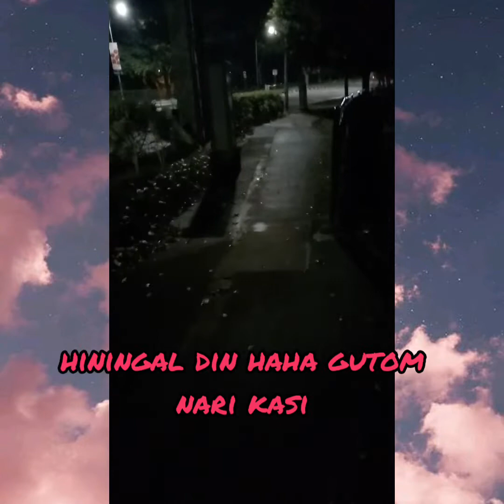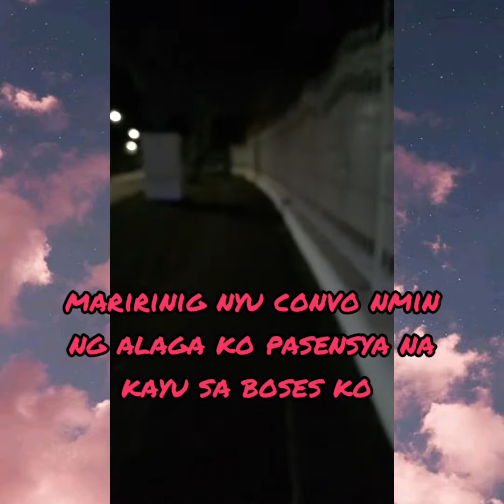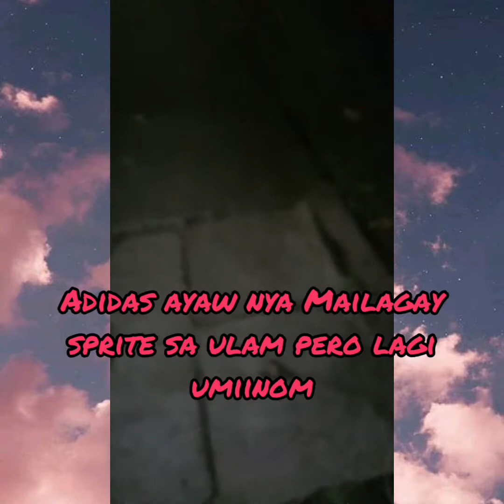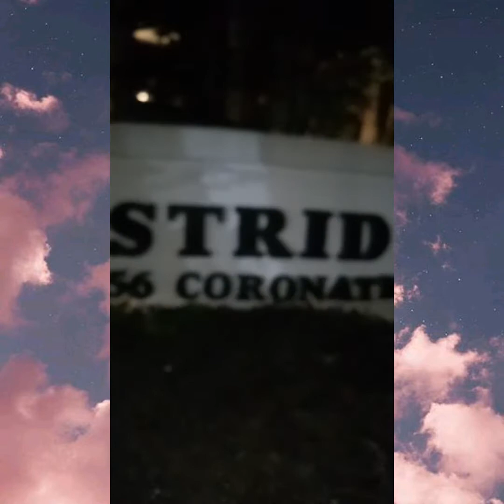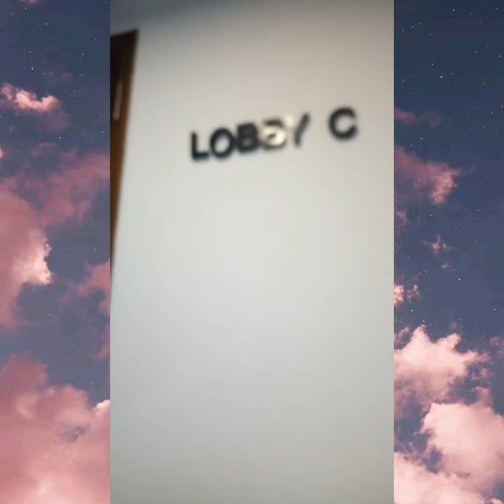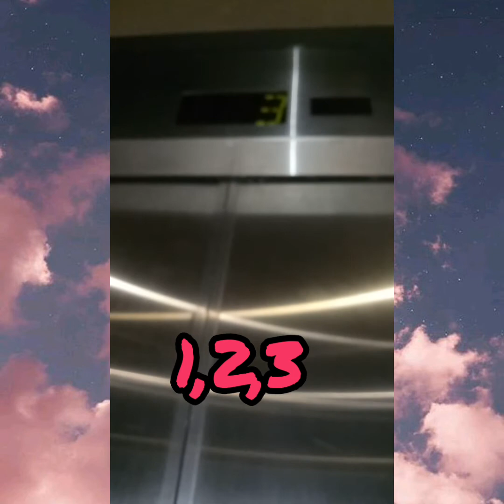good exercise 10 minutes walk from the 🚌 stop stop